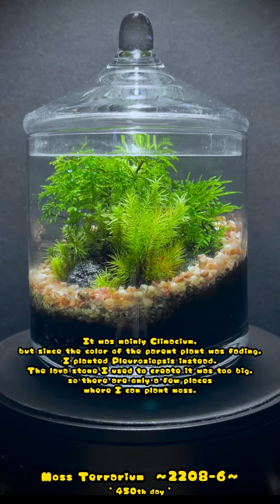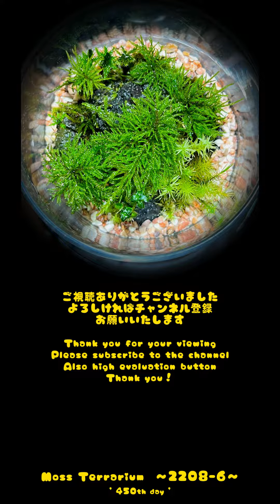Moss Terrarium ～2208-6～ Long Ver. コケリウム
making : Aug.09/2022 photograph : Nov.02/2023

【生体 Creature】
ホソバオキナゴケ, コウヤノマンネングサ, ヒノキゴケ, オオシラガゴケ, フジノマンネングサ, フィットニア
Leucobryum juniperoideum, Climacium japonicum, Pyrrhobryum dozyanum, Leucobryum scabrum, Pleuroziopsis ruthenica, Fittonia

【構造 Structure】
コケリウム用土, 溶岩石, 化粧砂
Terrarium soil, Lava stone, Decorative sand

【容器 Container】
ガラスポット：直径90mm X 高さ100mm　蓋 : 付属品(H40mm)
Glass pot：Φ90mm X H100mm　Cover：Fittings(H40mm)

コウヤノマンネングサ主体の物でしたが🌾親株の色が褪せてきたのでフジノマンネングサを代わりに植え込みました🌱作成時に使った溶岩石が大きすぎて🌾苔を植える場所が限られてしまっています🌱
周囲も化粧砂で囲っているためにメンテナンスは容易なのですが🌾レイアウトとしてはあまり良い例とは言えません🌱当初から矮小化していたフィットニアは🌾まだ小さな葉のまま成長を続けています🌱
It was mainly Climacium, but since the color of the parent plant was fading, I planted Pleuroziopsis instead. The lava stone I used to create it was too big, so there are only a few places where I can plant moss.
It is surrounded by decorative sand, which makes maintenance easy, but it is not a very good example of a layout. Fittonia, which was dwarfed from the beginning, continues to grow with small leaves untill now.